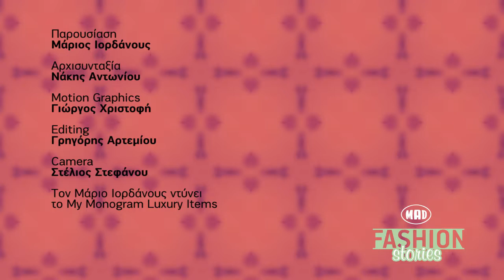MAD FASHION STORIES_Από τους αιθέρες σε fahion trend_06